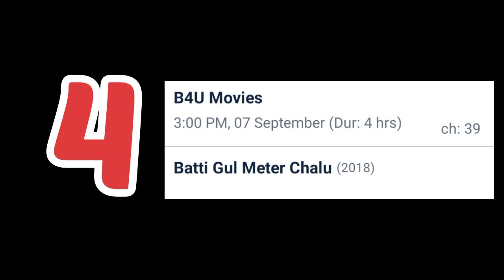Top 10 Update Series Episode 67 | Dd Free Dish New Update Today